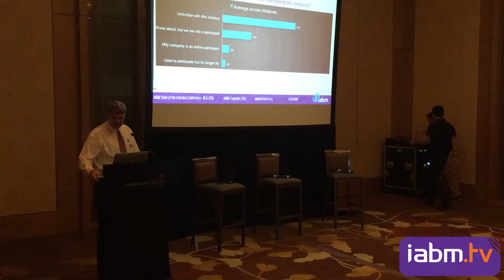Peter Bruce and Darren Whitehead discuss IABM activity at BroadcastAsia2016